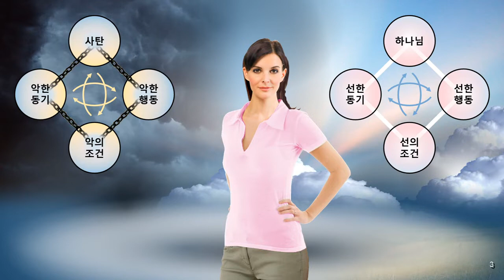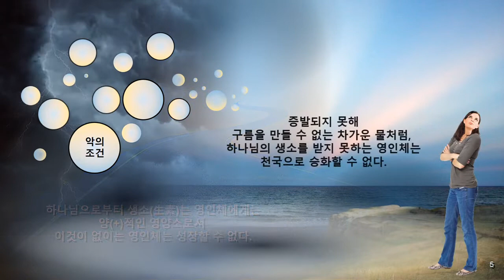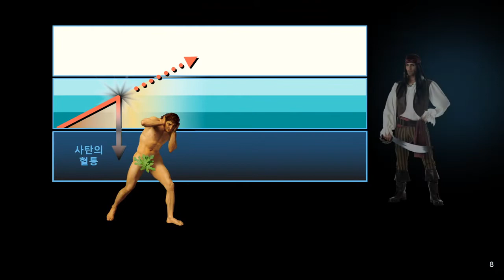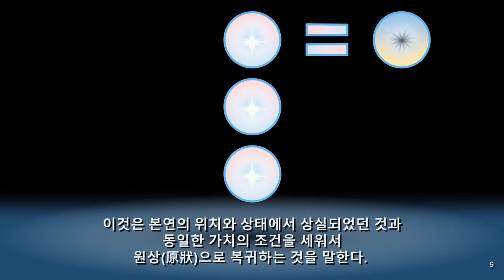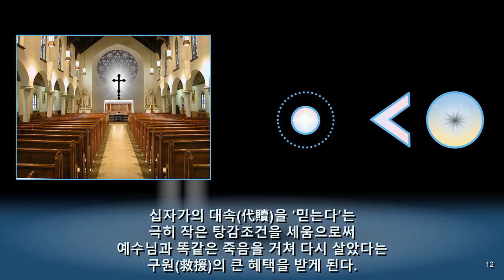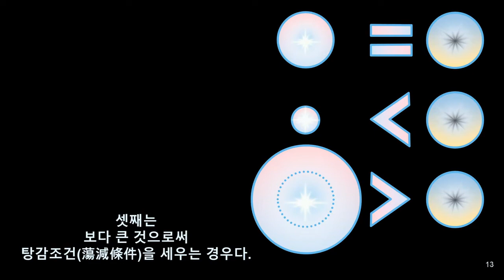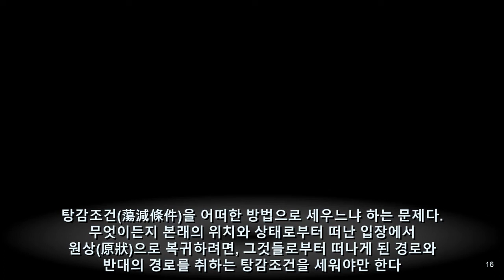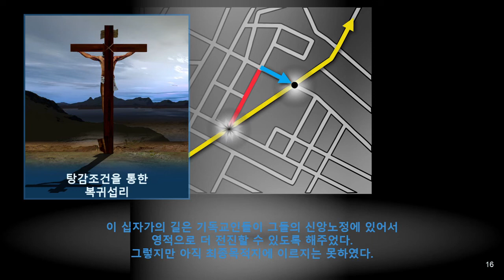원리강론 동영상 - 원리강론 후편 89. 탕감조건 반대의 경로